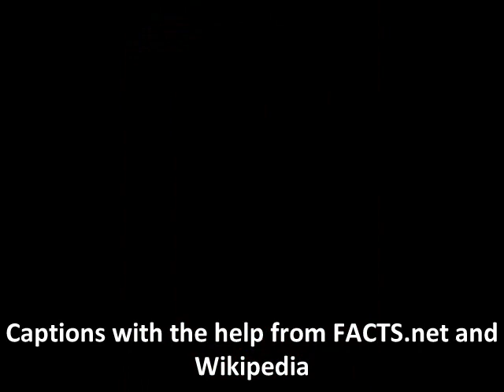TOPKAPI, A Heist Movie in1964' s Istanbul.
Topkapi is a 1964 American Technicolor heist film produced by Filmways Pictures and distributed by United Artists

The film was produced and directed by the émigré American film director Jules Dassin.[2] The film is based on Eric Ambler's novel The Light of Day[2] (1962), adapted as a screenplay by Monja Danischewsky.[2]

The film stars Melina Mercouri, Peter Ustinov, Maximilian Schell, Robert Morley and Akim Tamiroff. The music score was by Manos Hadjidakis,[2] the cinematography by Henri Alekan[2] and the costume design by Theoni V. Aldredge. The film won an Academy Award in 1965, with Peter Ustinov taking home the trophy for Best Supporting Actor, his second such award in four years.

Information from Wikepedia